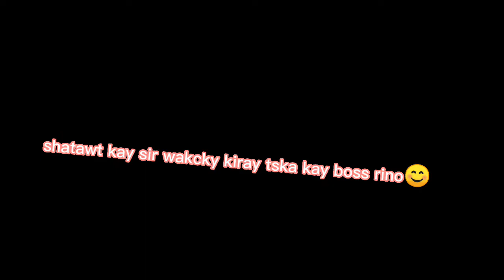part 1 -kwentong kakatakutan na totoong nangyari sa akin! (my 3rd eye confession)